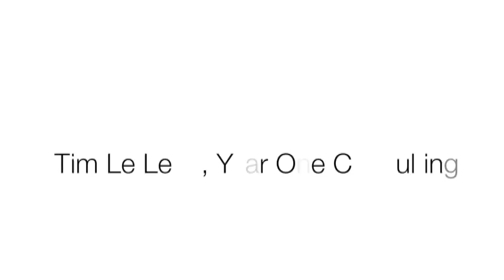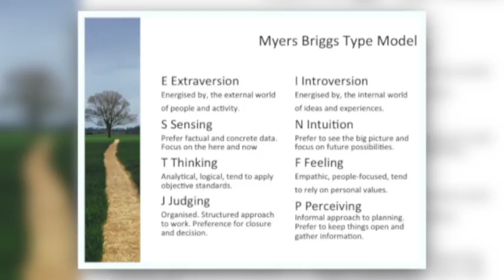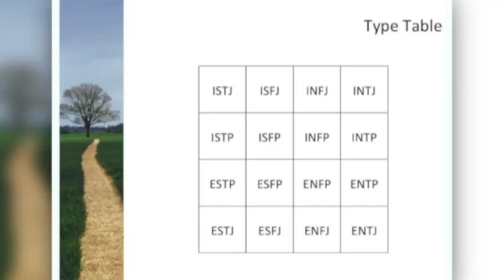Making Teams Work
Tim Le Lean, Year One Consulting